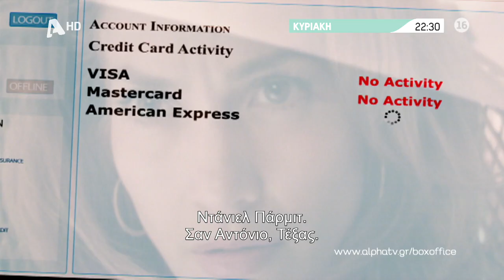Parker | Κυριακή 22:30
Πολλές φορές, για να τη βγάλεις καθαρός, ο μόνος τρόπος είναι να παίξεις βρόμικα. Κι αυτό, θα το μάθει πολύ καλά ο Πάρκερ, ένας διαβόητος κακοποιός με έναν ιδιαίτερο κώδικα τιμής, όταν κάποια στιγμή πέσει θύμα της ίδιας της συμμορίας του στην τελευταία τραπεζική ληστεία τους. Αφού καταφέρει να παραμείνει στη ζωή, η εκδίκηση γίνεται πλέον μονόδρομος. Σύντομα, ο Πάρκερ θα ακολουθήσει μεταμφιεσμένος τους πρώην συνεργάτες του στην επόμενη επιχείρησή τους, στο Παλμ Μπιτς, έχοντας όμως αυτή τη φορά στο πλευρό του την πιο ακαταμάχητη σύμμαχο που θα μπορούσε ποτέ κανείς να φανταστεί...
Περιπέτεια αδρεναλίνης με τον Τζέισον Στέιθαμ και την Τζένιφερ Λόπεζ σε μια εκρηκτική κινηματογραφική «χημεία», από την ένταση της οποίας δε γλιτώνει κανείς.